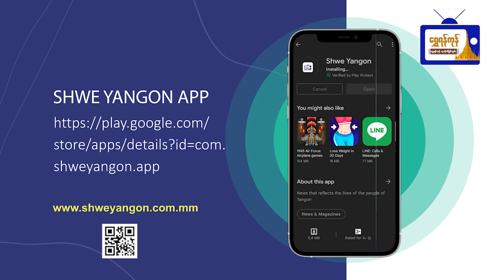"ဗုဒ္ဓဘာသာဝင်ပြီးခါစဖြစ်သော စစ်သူကြီးဆွမ်းကပ်လှူနေခန်း"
"ဗုဒ္ဓဘာသာဝင်ပြီးခါစဖြစ်သော စစ်သူကြီး
ဆွမ်းကပ်လှူနေခန်း"